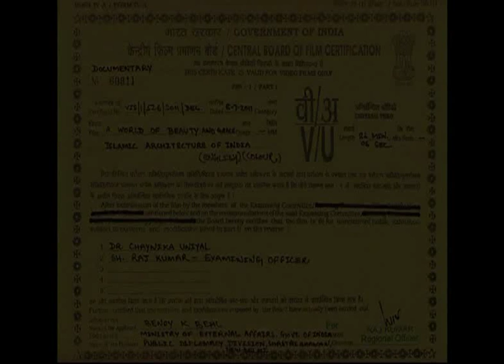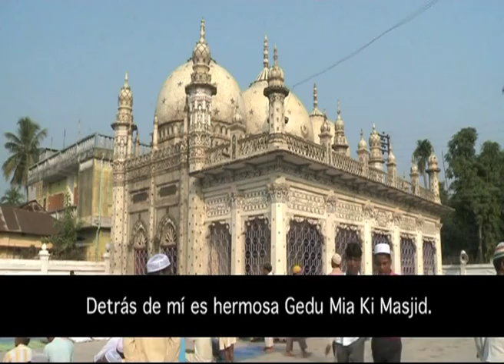Un Mundo de Belleza y Gracia : Arquitectura Islámica de India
Un Mundo de Belleza y Gracia : Arquitectura Islámica de India, The architecture of Islamic mosques and tombs is an invaluable treasure of world heritage. Many countries have taken inspiration from this tradition. It is well know that the most famous Islamic monument of the world, the Taj Mahal, is in India. What is not equally well known is that the second oldest mosque in the world is also in India, in Kerala. In fact, India has a vast and rich architectural heritage of Islam, from Kerala in the South till Kashmir in the North, from Tripura in the East till Gujarat in the West. This film by noted photographer Benoy Behl showcases how these monuments are a great treasure of India's culture and how many of them are recognized as World Heritage Monuments. The confluence of local talent with inspirations from Iran, Arabia, and Central Asia has also been highlighted in this film. These mosques, tombs, madrassas, palaces and fortresses are a beautiful and unique treasure of the heritage of Islamic architecture.